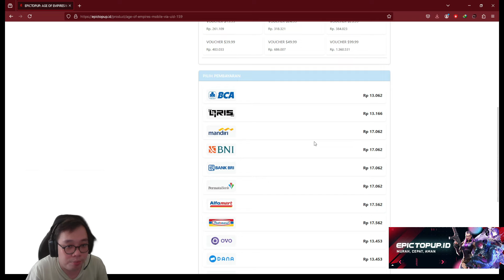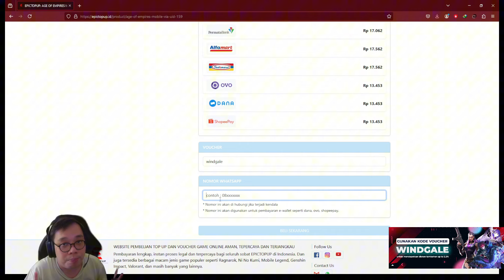RAMAH F2P DAN BANYAK BANSOS GAME KERA SAKTI JOURNEY RENEWED FATE FANTASY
Mau TOP UP Game  Murah, Cepat, Aman?

Jangan lupa pakai kode voucher “WINDGALE” untuk mendapatkan diskon tambahan up to 2.5%

Terima kasih sebesar2 nya yang udah bantu2 berapa pun jumlah nya ~

Game : Journey Renewed: Fate Fantasy
Total Size : 4.65 GB